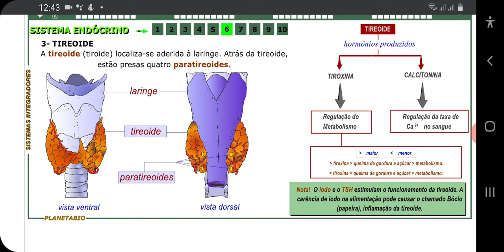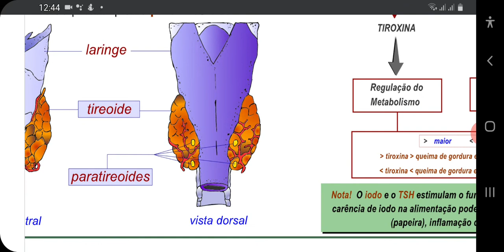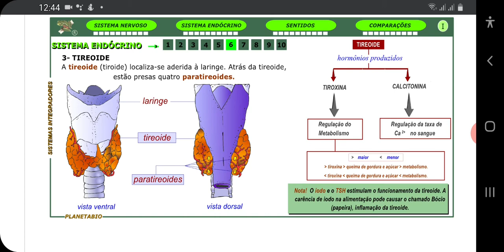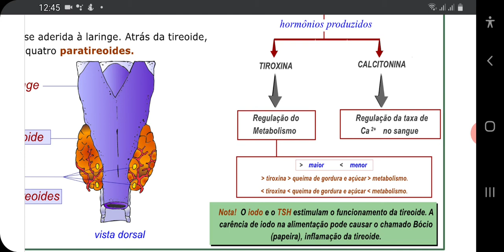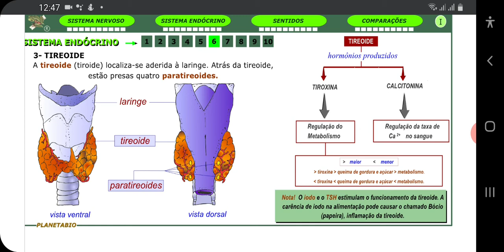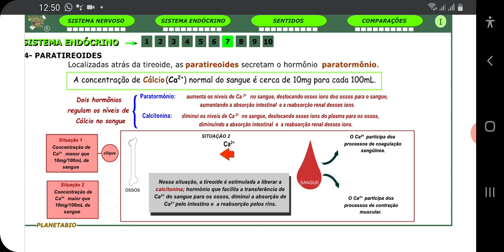Sistema Endócrino - Tireoide e Paratireoides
Aula explicando ação dos hormônios da Tireoide sobre o metabolismo energético e a Homeostase do cálcio plasmático.